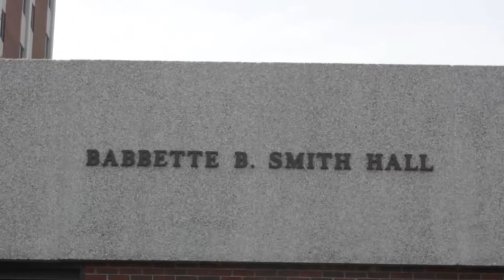Spartan Sports Zone: May 21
This week's edition of the Spartan Sports Zone features:
-NSU Softball in MEAC Championship
-NSU Baseball in MEAC Championship
-Top 3 Performers